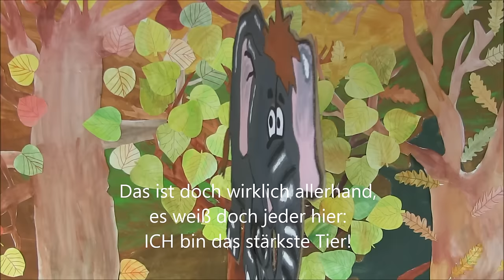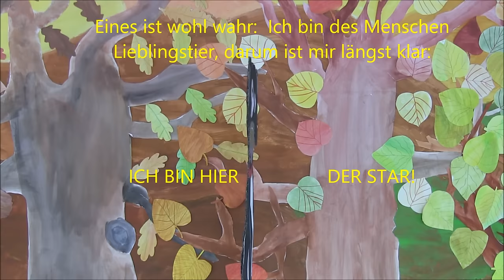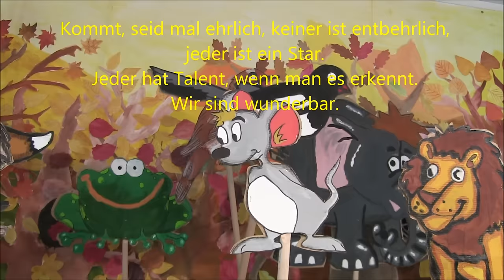Ich bin der Beste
Die Tiere im Wald stritten sich, wer wohl der Beste sei. Man hörte nur noch: „Ich, ich, ich“,das war ein Mordsgeschrei.

1. Der Löwe brüllte plötzlich: „Halt!“, mit Löwengebrüll, dass es nur durch die Gegend schallt, „Seid mal mucksmäuschenstill!“
Ich bin der Beste, ich bin der Allergrößte. Ich bin hier der Star. Seid doch mal ehrlich, ich bin unentbehrlich, ich bin wunderbar.

2. Die Elster zwitscherte vom Ast: „Von jeglichem Getier bin ich, auch wenn es euch nicht passt, die Allerklügste hier!“
Ich bin die Beste, ich bin die Allergrößte. Ich bin hier der Star. Seid doch mal ehrlich, ich bin unentbehrlich, ich bin wunderbar.

3. „Das ist doch alles Firlefanz“, sprach der Auerhahn, und er drehte sich im Tanz, „Schaut mich doch einmal an!“

4. Da meldet sich auch noch der Pfau: „Mir kommt grad in den Sinn, ich weiß nicht viel, doch eins genau, dass ich der Schönste bin!“

5. „Ich glaub, mich laust der Affe, es weiß doch jedes Kind“, so sprach die Giraffe, „dass wir die Größten sind!“

6. „Es kommt nicht auf die Größe an“, entgegnete der Floh. „Es zählt nur, wer weit springen kann, ja  Leute, das geht so!“

7. „Wenn ich so überlege“, sprach der Fuchs, „bin ich, lieber Herr Kollege, der Schlauste sicherlich.“

8. Da meldet sich Frau Nachtigall und trällerte ganz leise, als wär sie auf dem Opernball, ihre schönste Weise.

9. Da züngelte die Schlange: „Schleich ich durch die Nacht, wird jedem angst und bange. Ich hab die größte Macht!“

10. „Ich ändre stets mein Farbenlicht“, sprach das Chamäleon. „Ich glaub, damit erübrigt sich die weitre Diskussion.“

11. „Das ist doch wirklich allerhand, es weiß doch jeder hier“, empörte sich der Elefant, „ich bin das stärkste Tier!“.

12. „Schlagt euch doch die Köpfe ein, das ändert nichts daran“, sprach der Frosch, „weil ich allein am besten hüpfen kann!“

13. „Über solche Sachen“, sprach das Krokodil, „kann ich nur laut lachen. Ich fresse, wen ich will!“

14. Da bellt der Hund in das Gewirr: „Eines ist wohl wahr: Ich bin des Menschen Lieblingstier, darum ist mir längst klar:“

15. Da flüsterte die kleine Maus: „Hört mir zu, ihr Lieben. Ich sag es einfach grad heraus, wir alle sind verschieden.“
Kommt, seid mal ehrlich, keiner ist entbehrlich, jeder ist ein Star. Jeder hat Talent, wenn man es erkennt. Wir sind wunderbar.